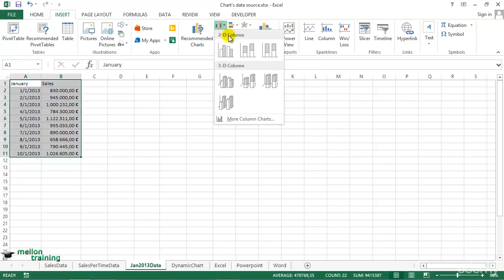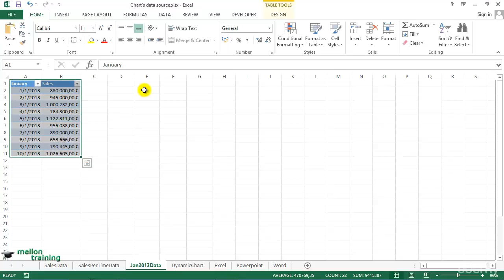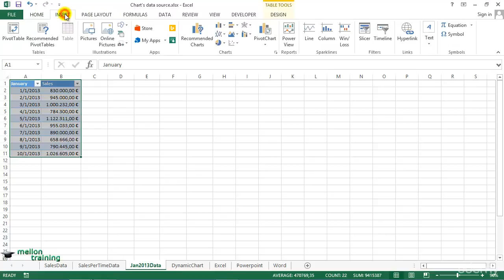How to Create a Dynamic Chart using Excel Tables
An easy and automatic way to create a Dynamic Excel Chart that depends on a data set with a varying number of rows, using Table feature.